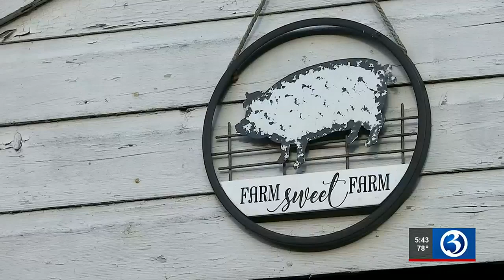City of Torrington orders Pig Sanctuary to 'cease and desist'